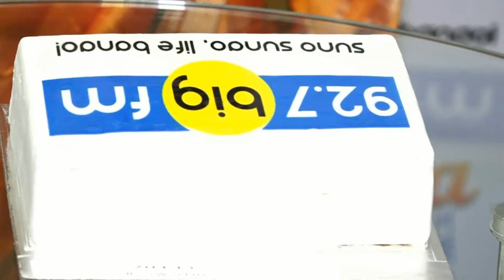Celebration Of Gudi Padva With Urmila Kanitkar (Kothare) At 92.7 Big FM